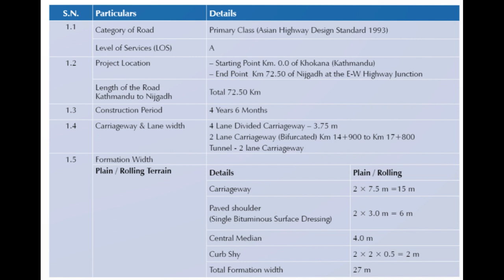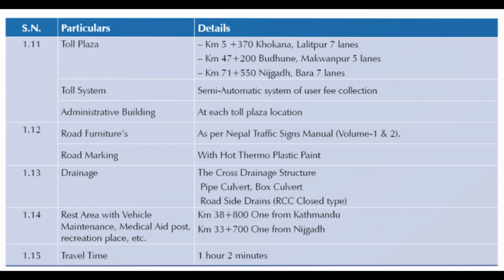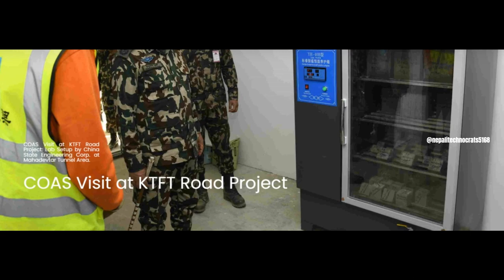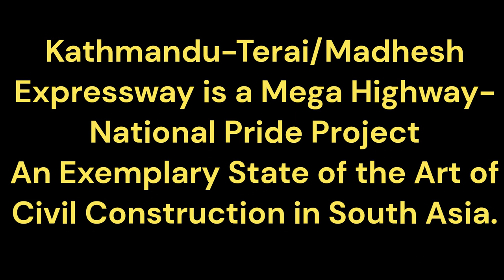Kathmandu Terai /Madhesh Fast Track Project(काठमाडौं निजगढ द्रुतमार्ग)-Contract Pkg#3| Bird Eye View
Contract Name Construction of Double Lane Dual Carriageway Standard Expressway Road, Bridge and Allied Works (CH: 49+800 - CH:57+400, 7.6 Km)
Salient Features:
Contract No. :KTFT/ICB/Works/R&B/078/079/3
Contractor :M/S Kumar-Roshan-Sichuan JV, Chandol, Kathmandu-4
Employer: Kathmandu-Terai/Madhesh-Fast Track (Expressway) Road project                                                                                                                                                    Nepali Army Bhadrakali, Kathmandu, Nepal
Engineer M/S Yooshin-KEC-Pyunghwa JV in association with GIDAN-Sitara
Pvt. Ltd. Nepal
Date of Commencement: 31st Jan 2022
Original Contract Period: 33 Months 1000 days from the date of commencement
Original Completion Date: 26th October 2024
Defects Notification Period: 1825 days (5 Years)
Original Contract Amount :Nrs.5,907,103,839.58 (without VAT and PS)
Original Contract Amount Inclusive of VAT and PS: Nrs. 6,870,027,301.46
Total Length : 7.6 km
Bridges: 14 Nos Twin Bridges
Bridge Type : Rigid Frame/PSC Box Girder/Simply Supported /Continuous
Piles: 748 Nos;1200mm Diameter
Roadway Pavement : DBM; Asphalt Concrete
Slope Protection: Soil Nailing/Earth Anchor

Source (Data Attribution 12/12/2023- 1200 m above ground level)